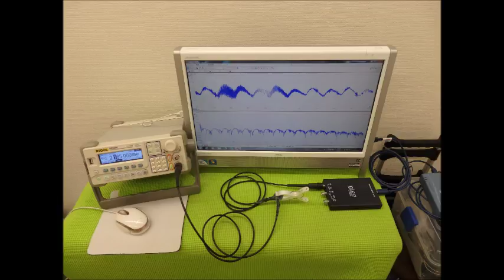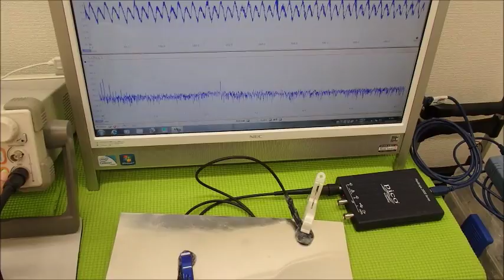超音波の相互作用 ultrasonic-labo